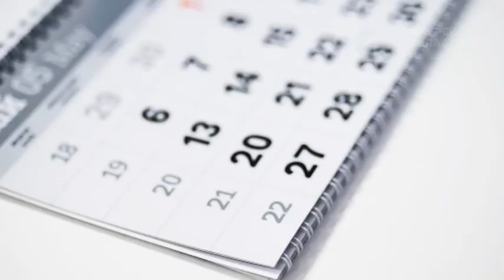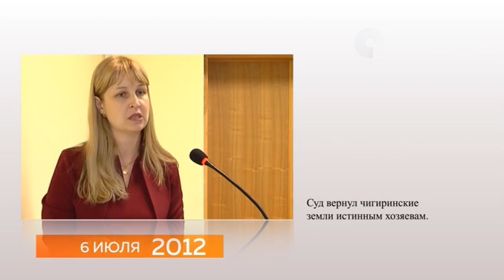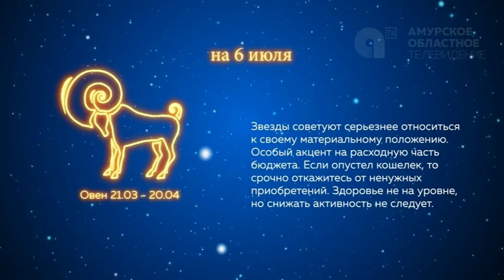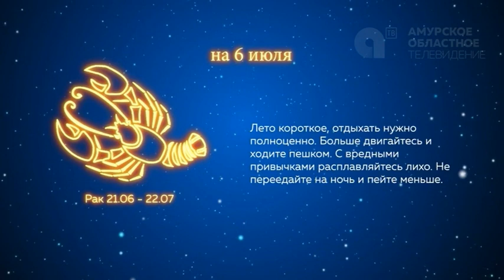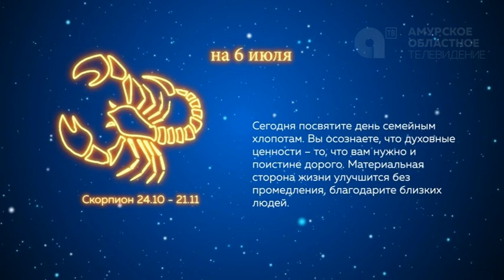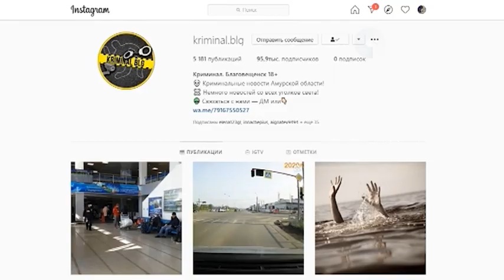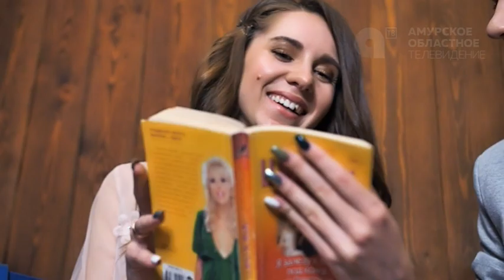НАШЕ УТРО 06 07 20